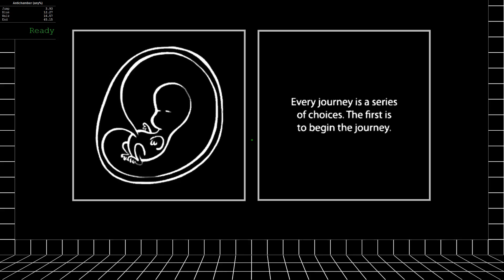Antichamber any% in 44.92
H O L Y  S H I T